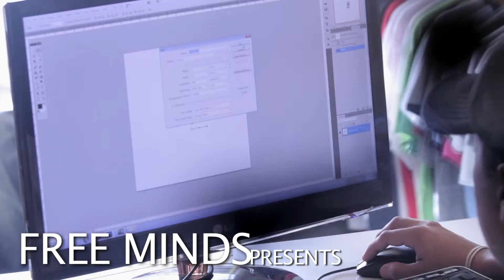Everywhere I Go HD 1920x1080 2